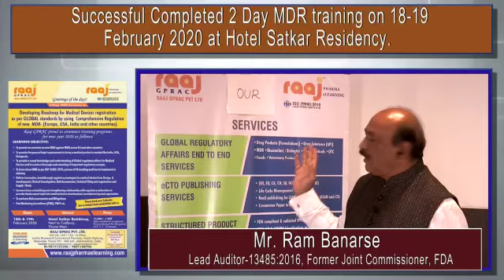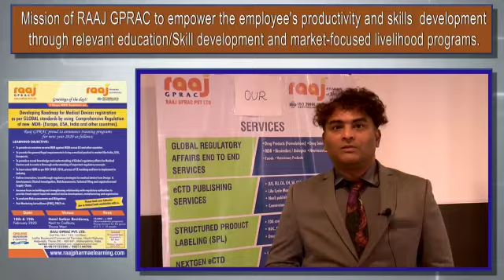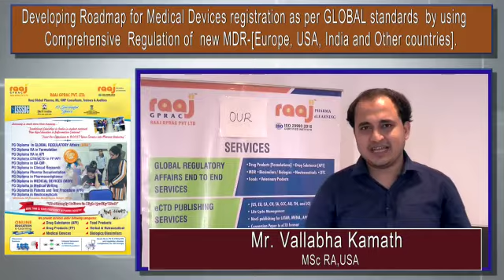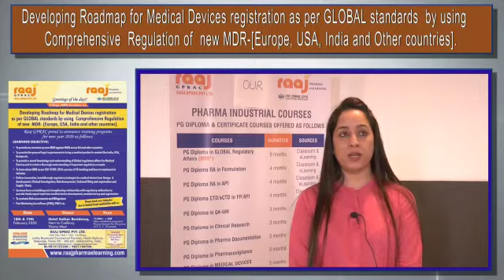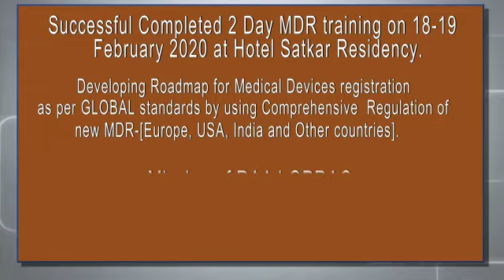Raaj GPRAC successfully conducted MDR Seminar on 18th and 19th Feb 2020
Video from Raaj GPRAC PVT LTD